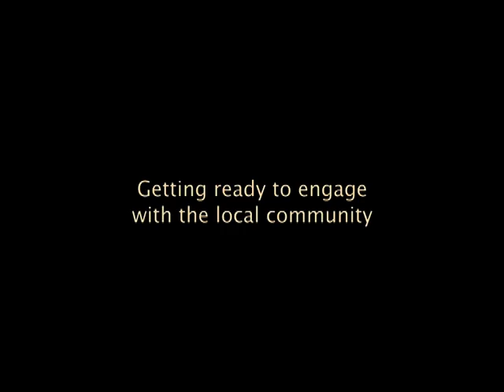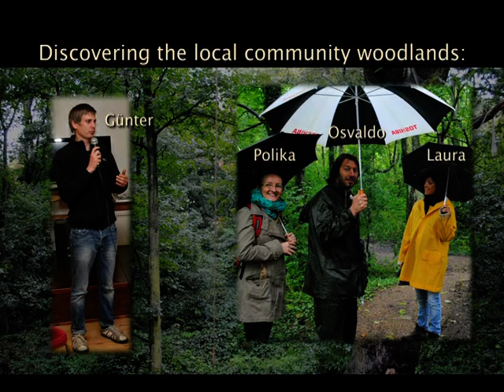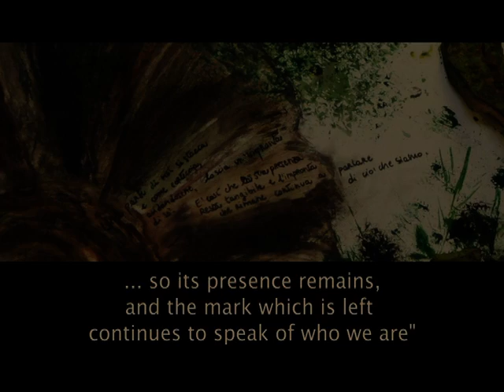COMART UK CONFERENCE woodlands